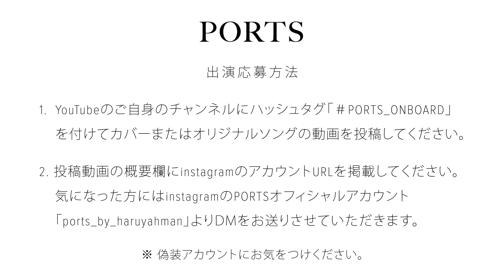【COVER】aiko - カブトムシ / cover by Lee // PORTS music //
Guest Artist // Lee
- Profile -
大阪府出身のギター弾き語り女性シンガー。
ボーカルの力強さと音域の安定感、そして何より歌唱スキルの引き出しの多さが魅力的なアーティスト。主にSNSをメーンプラットフォームとしてカバー動画の投稿等、活動中。音楽は趣味として活動しているが、趣味の領域を超えた類稀なる歌唱力により多くのファンを獲得している。

【COVER】aiko - カブトムシ